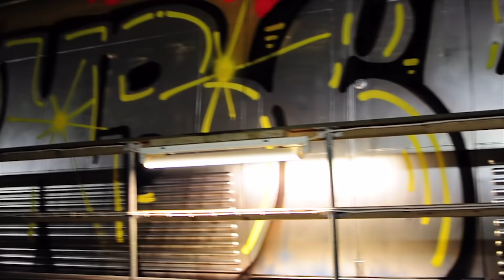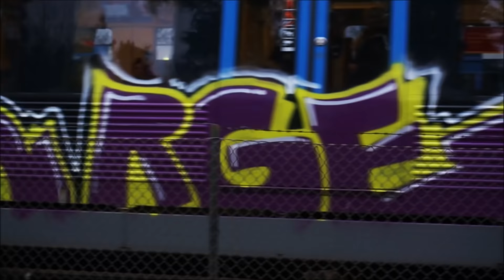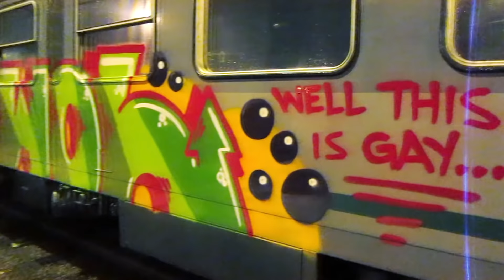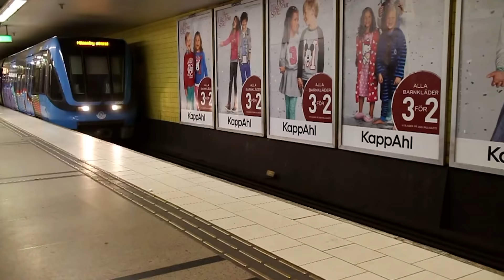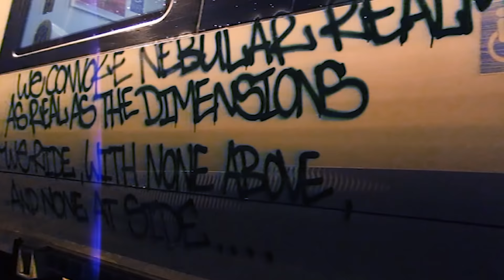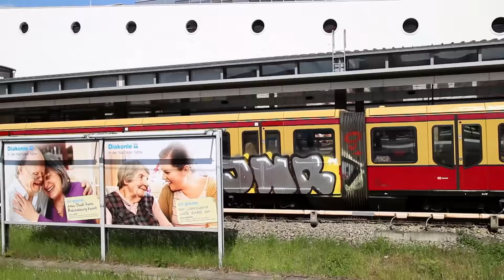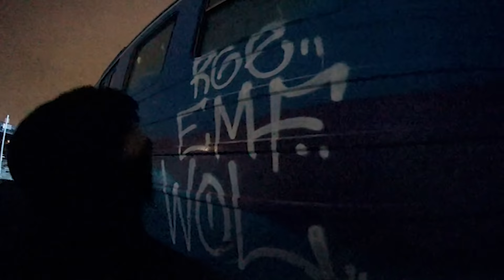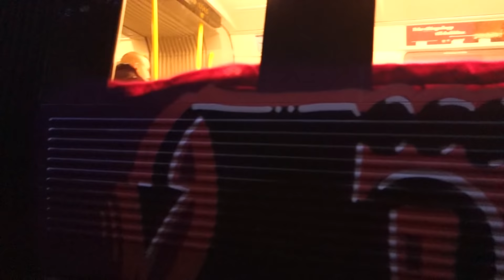Wolume 2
Wolume. 2 is released in memory of our beloved friend Fredrik 'ASOC' by Stockholm based WOL Crew.

About a year and a half ago we released our first DVD, 'Wolume 1, a 120 min train-action dvd with focus on Stockholm based WOL crew.
This year we have been putting in a lot of work to overshine that release.

A true train action graffiti movie from the zero tolerance scandinavian capital Stockholm.
The DVD is sold on 4608.tictail.com and is sold seperately or with a 48 pages handmade fanzine in a limited number of 300.

85 minutes
Full HD